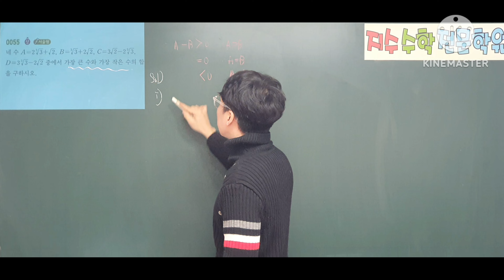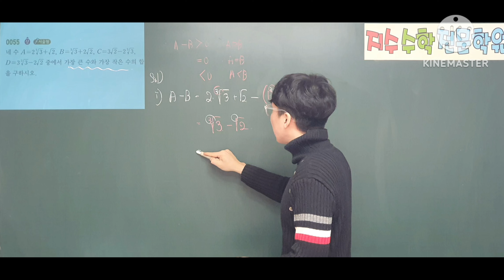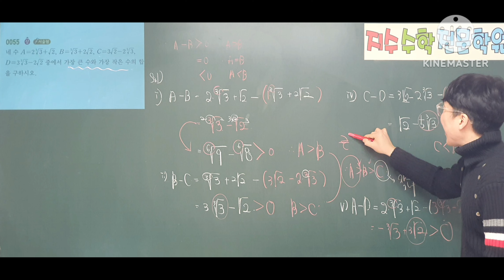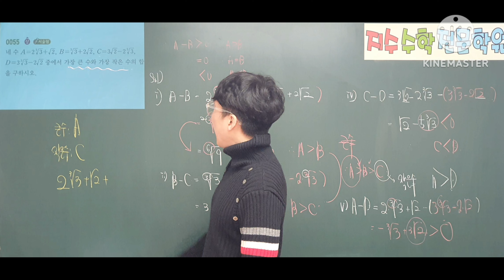쎈수학1 55